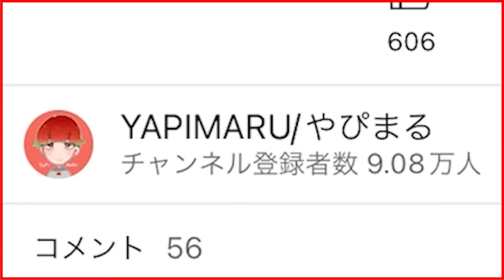【新・ガチャ道15】パワー1エムズでガチャGET目指す！しかし100%勝てない“アイツ”が…【ブロスタ】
ファンレターやプレゼント送ってくださる方はこちらへ↓
812-0008
福岡県福岡市博多区東光2-8-30-2F
スリーアール株式会社　3RGaming YAPIMARU宛
（生ものや冷凍はご遠慮ください）